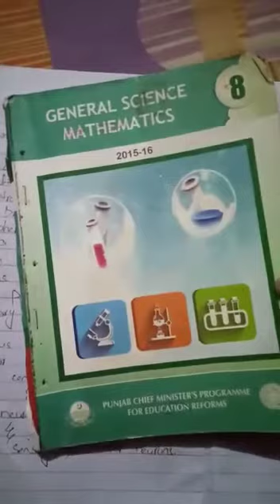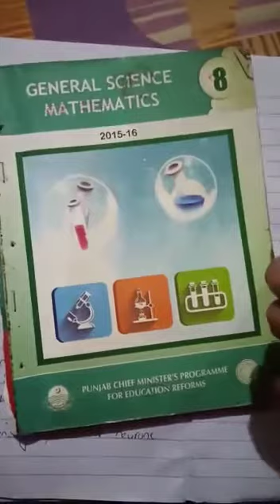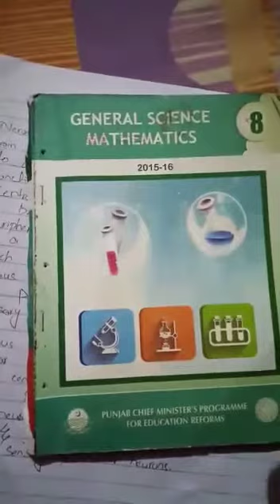G Pre-IX G.Science lesson#01 P-i | Day.1